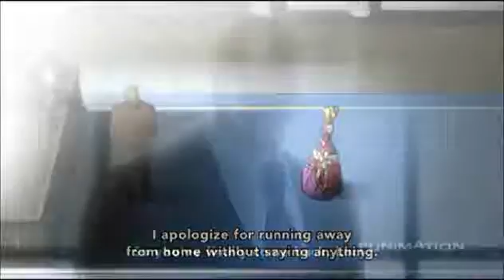Fairy Tail AMV - When She Cries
Song: When She Cries
Artist: Britt Nicole
Anime: Fairy Tail